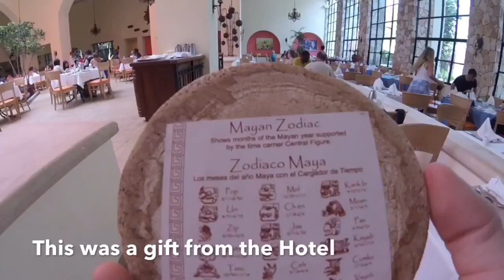Vlog 12 | Legendary Salmon at Italian Restaurant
This is the third Vlog from Mexico and I am really enjoying it here and it's very fun and warm